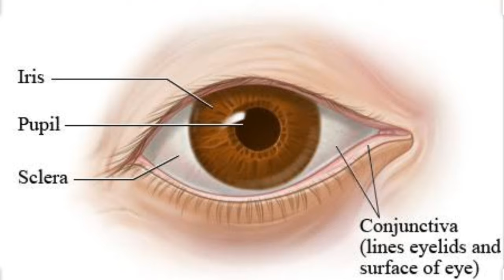Best homoeopathy treatment of Pterygium । आँख में मांस बढ़ने का इलाज़ । Pterygium without operation ।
Hi friends, myself Dr. Kuldeep Jangid, welcome to my new video on homoeopathy treatment of pterygium.

Homoeopathy medicines are ..
Thuja 1M
Sulphur 30
Cannabis sat. 30
Ratahnia 30
Zincum met 30

PRESCRIPTION.